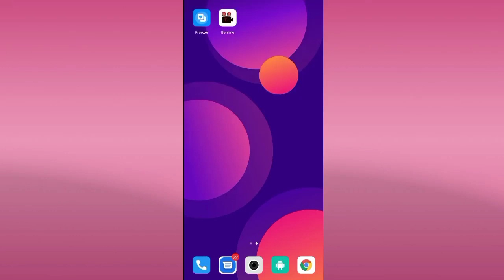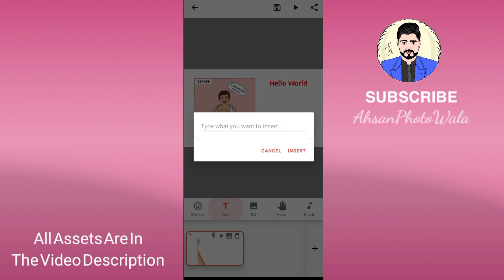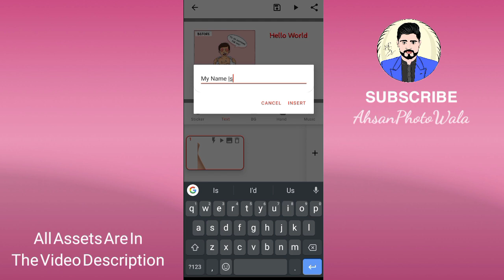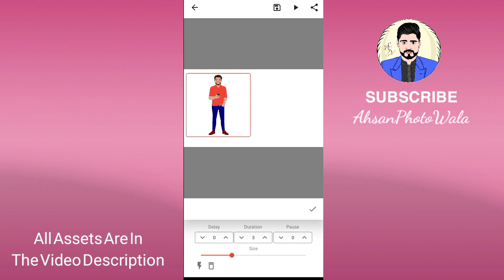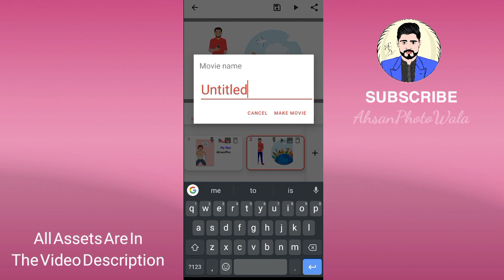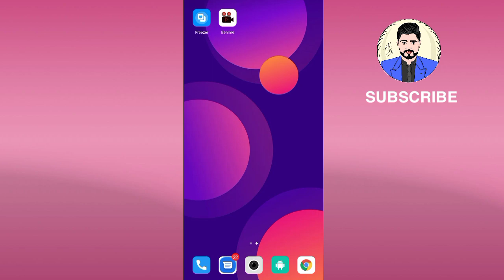How To Cartoon Animation On Android | Hindi • Urdu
Hello

In This Video we are giving a free mobile application which can make complete story telling animated video
Hope You ill Enjoy